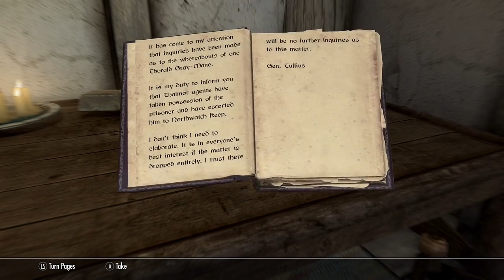Lets Play Skyrim!! Episode 153: Missing in Action. Skyrim Anniversary Edition